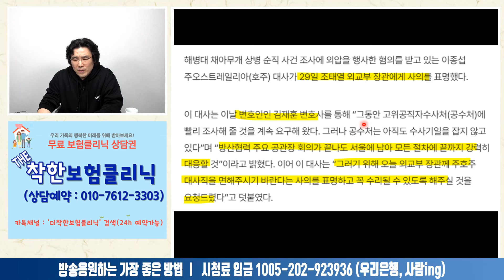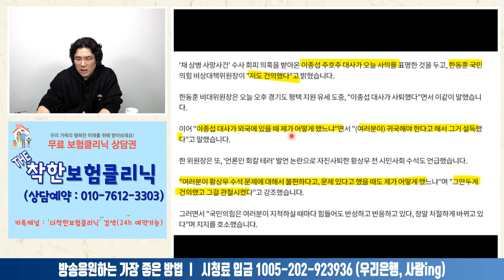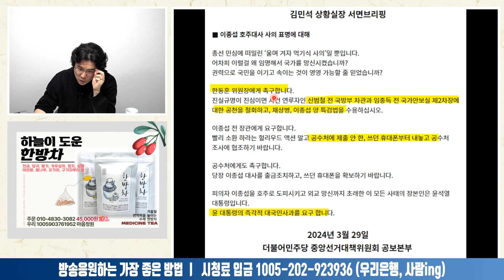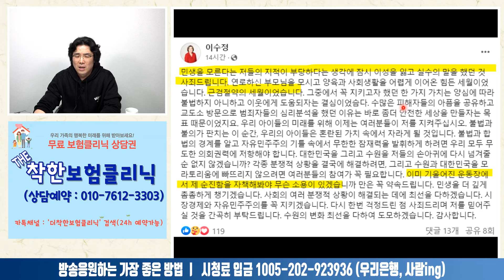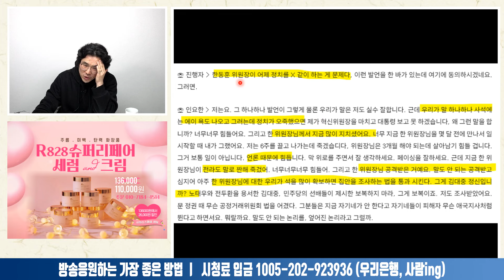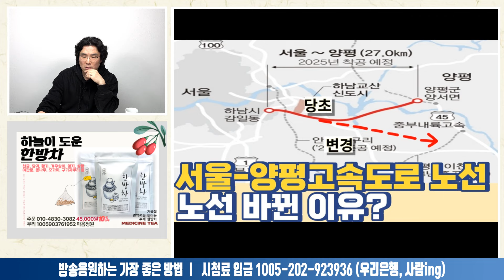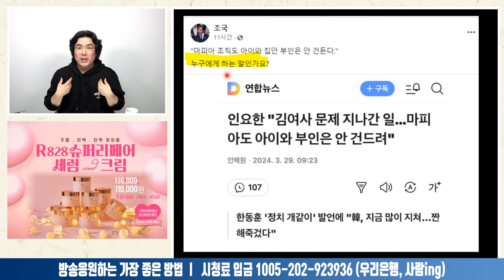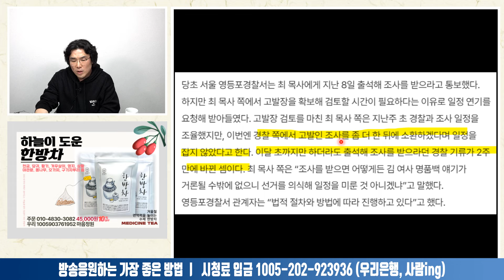이종섭가고, 인요한오고ㅣ2024.03.29-2 [사무리]